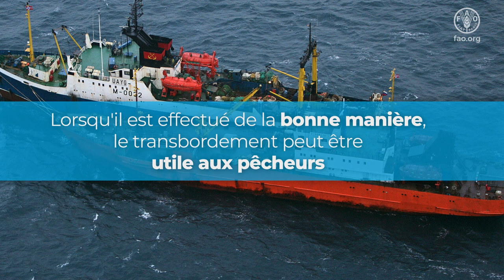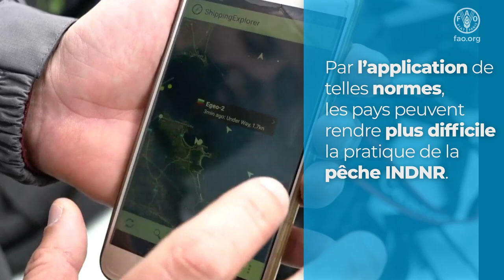Les Directives volontaires pour le transbordement